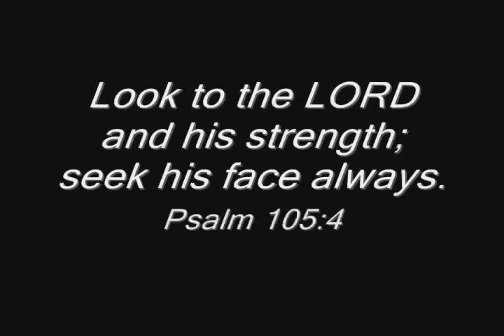The Legendary Shots 5 (Amazing Basketball Shots)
Volume Five of The Legendary Shots is finally here!  TLS is taking our shots to a whole new level...from college basketball arenas, to baseball stadiums, this is guaranteed to be the best Legendary Shots video yet! Plus, we finally break the gender barrier, with a Legendary Shot made by a girl for the first time ever! Hope you enjoy!

Add us on Snapchat! LegendaryShots

For some behind the scenes and exclusive content, go here!

Like our shirts? You can get them here!

For online use, you may embed this YouTube video only. No other embedded players are permissible.